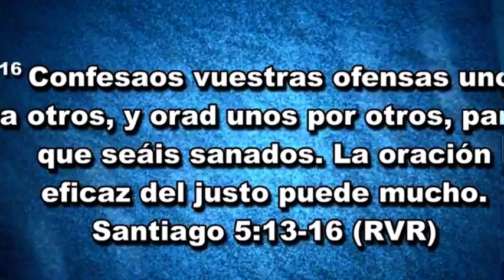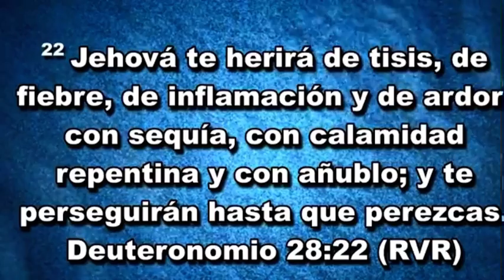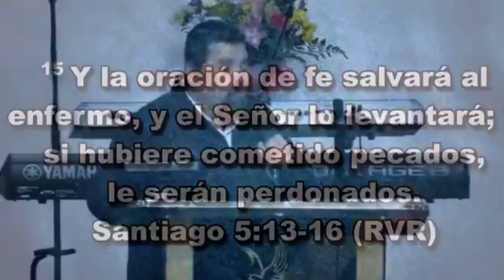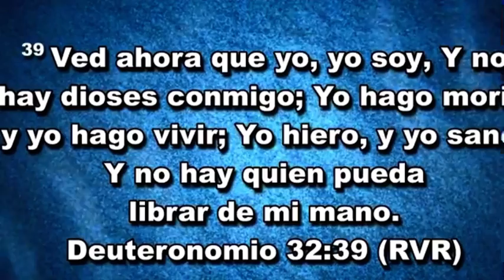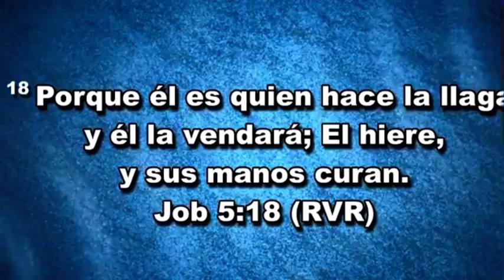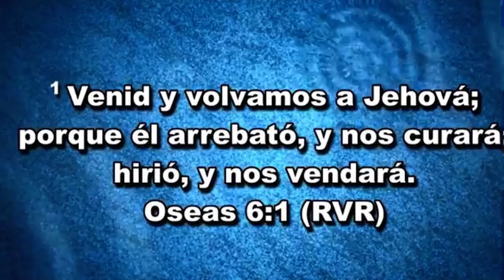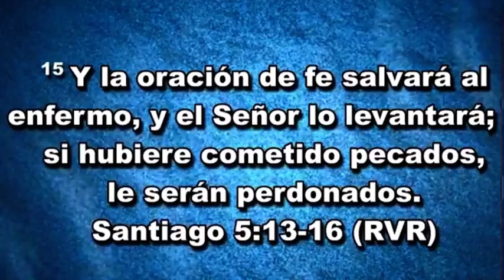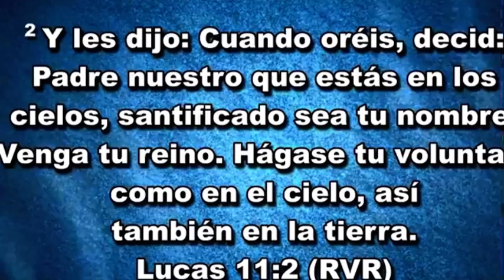•𝑺𝒂𝒏𝒕𝒊𝒂𝒈𝒐 5:13-16📖🕊•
Pastor Jose Luis Cruz | Miércoles, 19 de Enero 2022